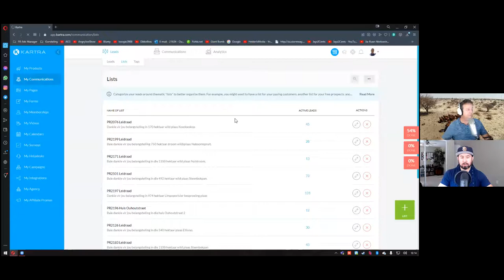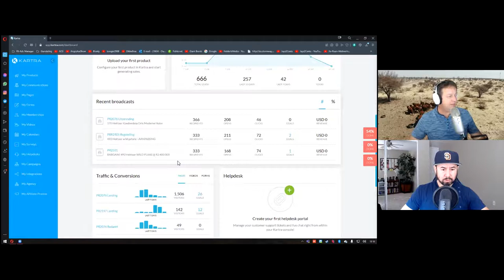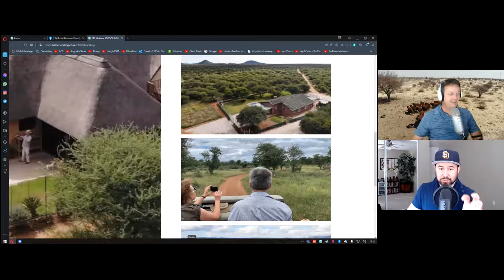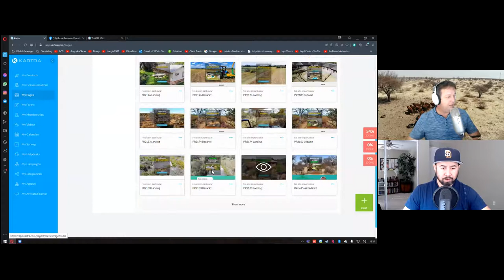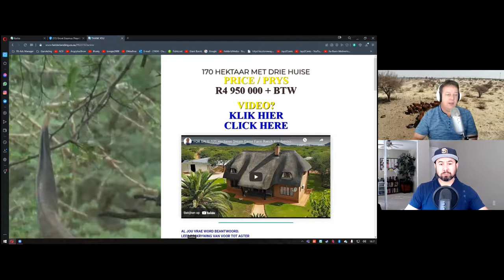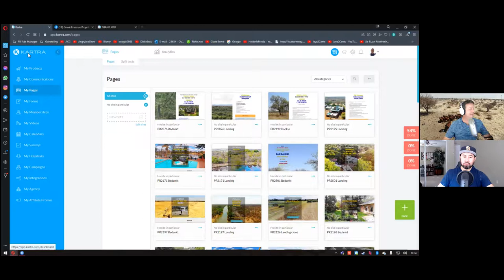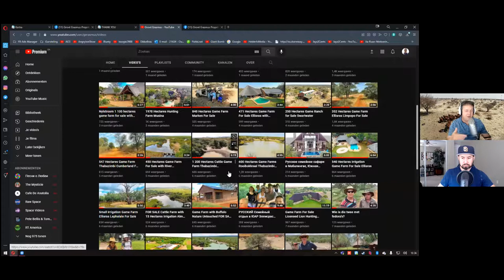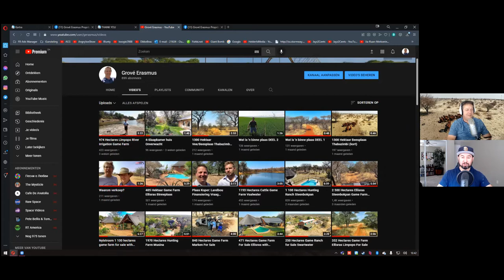Over 600 Leads & 5 Closed Deals From Facebook Marketing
In today's video, I'm speaking with my client and good friend Grove', a top producing real estate agent in South Africa. Prior to him knowing about the importance of landing pages and email automation, Grove' was relying on organic marketing and constantly needed to post on social media. Now he's capturing more leads than he can handle, and selling more real estate than he ever has before. I hope you get value out of this video! - David Cantero